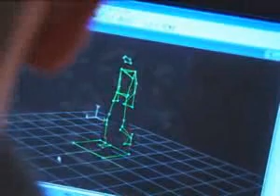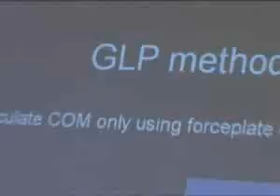Louis: Mechanical Engineering Student at Illinois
See the University of Illinois' Top-10-ranked Mechanical Science and Engineering program from a student's perspective.